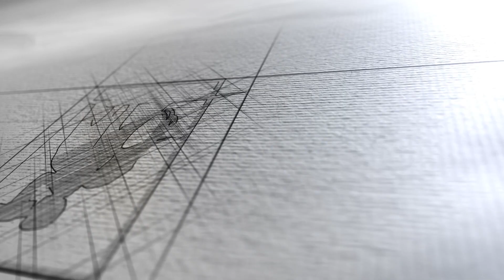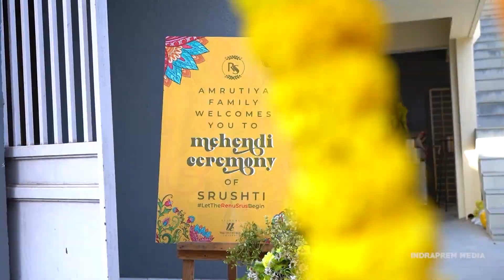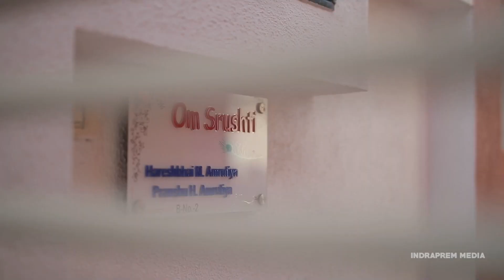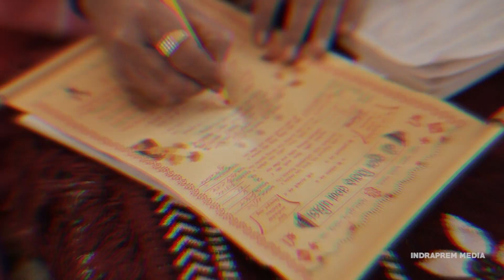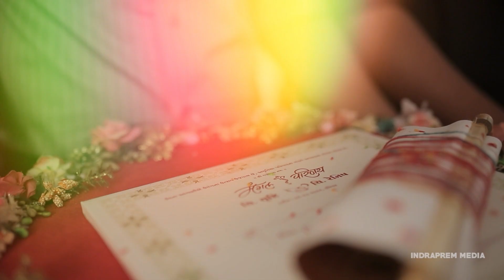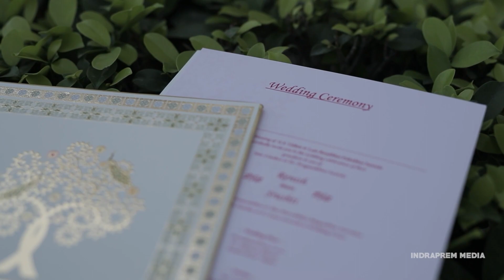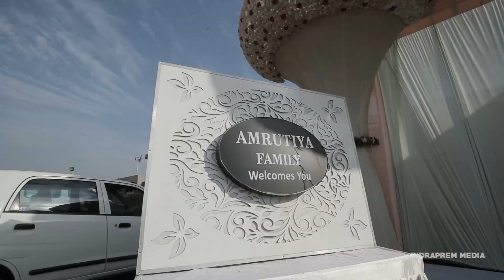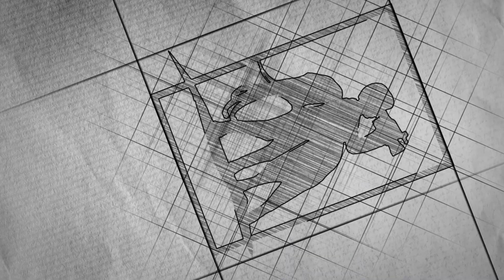Renish & Srushti | Wedding Short Film 2022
“Emotion is the true substance of wedding photography” and we at Indraprem Media strongly believe in the same. Wedding photography to us is to witness your beautiful story and capture it with its true essence. We listen to what you want and then create beautiful memories of your dream wedding. Your search for the best wedding photographer ends here. Based in Rajkot (India), we have covered weddings across countries & having met such wide array of people, having captured weddings of all different cultures like, Hindu weddings, Sikh weddings, Muslim weddings, Christian weddings across Asia & Europe has given us the perfect understanding of our client’s requirements. The contentment we see on our client’s face is what satisfies our soul.